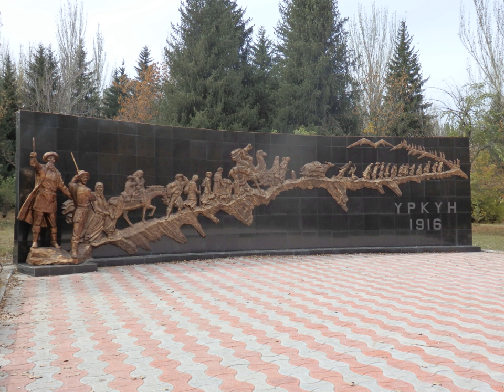Central Asian revolt of 1916 | Wikipedia audio article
00:00:55 1 Background
00:02:18 2 The revolt
00:02:28 2.1 Institution of conscription
00:03:42 2.2 Beginning of the uprising
00:06:25 2.3 Rebel weaponry
00:07:24 2.4 Massacres by the rebels
00:09:56 2.5 Suppression of the revolt
00:12:29 3 Deaths
00:13:14 4 Legacy
00:14:04 5 See also
00:14:18 6 External links
00:14:42 7 Literature

- Socrates

SUMMARY
The Central Asian revolt of 1916, also known as the Semirechye Revolt and as Urkun (Kyrgyz: үркүн, exodus, IPA: [yrˈkyn]) in Kyrgyzstan, was an anti-Russian uprising by the Muslim inhabitants of Russian Turkestan. Its direct cause was the conscription of Muslims who were formally exempted into a military service on the Eastern Front of World War I. Underlying issues also included tensions between different ethnic groups under Russian rule. The revolt led to the exodus of thousands of Kyrgyz and Kazakhs into China, while the suppression of the revolt by the Imperial Russian Army led to thousands of deaths. However, the Russian state was not able to restore complete order until the outbreak of the October Revolution. Russian liberals like Alexander Kerensky and some Russian historians were the first to bring international attention to these events.